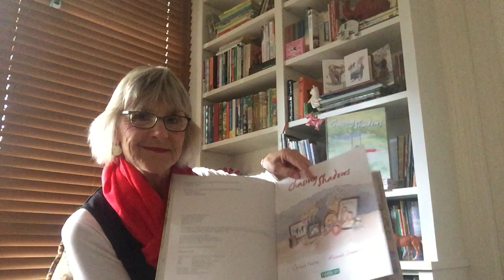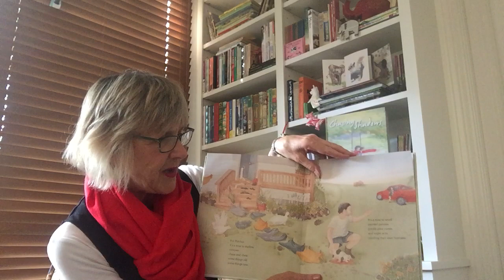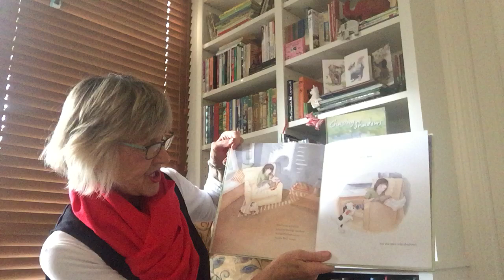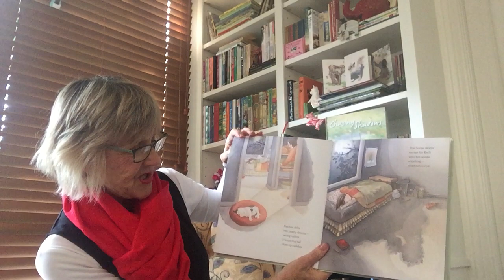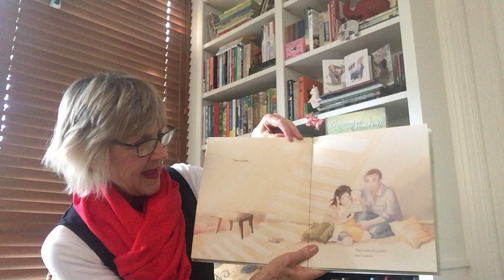Corrine Fenton reads her book, Chasing Shadows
Copyright: Ford Street Publishing